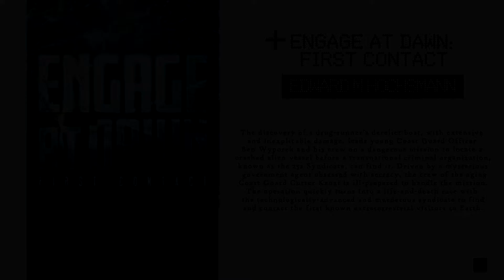To Sleep In A Sea Of Stars - The Indie Connection With C.L. Cannon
Find the books listed in this video:

To Sleep In A Sea of Stars by Christopher Paolini

Engage At Dawn by Edward M. Hochsmann

Outcast Starship by Joshua James and Daniel Young

Starshine: Aurora Rising Book One by G. S. Jennsen

Milijun by Clayton Graham

Are you an author or small indie publisher who'd like to be featured on The Indie Connection? You can fill out the form here to be considered for a future episode